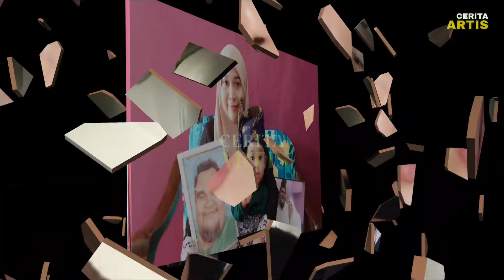HIDAYAH GESA ALI PUTIH PERCEPATKAN BAYARAN 60,000 TANPA ANSURAN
Isteri Allahyarham Abam Bocey,  Norhidayah menggesa Ali Puteh, membayar RM60,000 kepadanya, yang ditetapkan mahkamah sebelum ini, dalam kadar segera tanpa sebarang ansuran.

Hidayah berkata, dia tidak bersetuju sekiranya pihak Ali mahu menjelaskan, jumlah bayaran berkenaan secara ansuran, kerana tempoh masa yang agak lama sudah diberi, dan kini dia ingin fokus dengan kehidupan bersama anak, Syed Uthman Hamzah serta perniagaan.